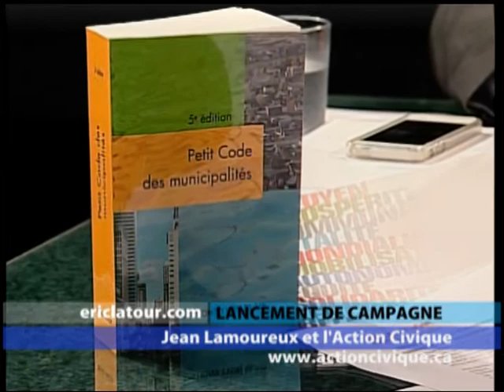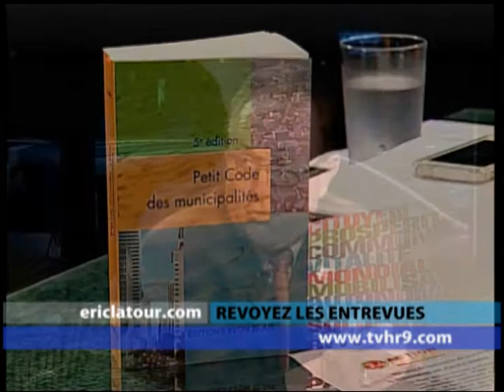942 - ERICLATOUR942 SEPT10 13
942 - Lancement de campagne